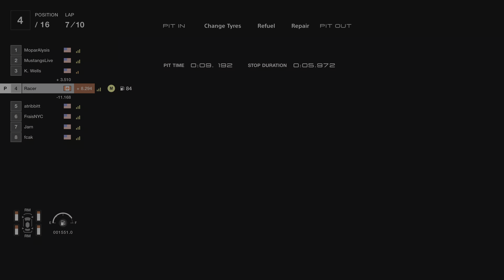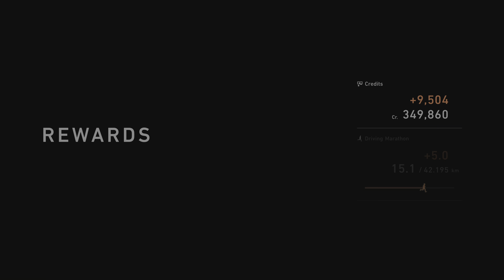Gran Turismo 7 | Was A Great Race For Us Until I Got The Wrong Tyres From Crew...